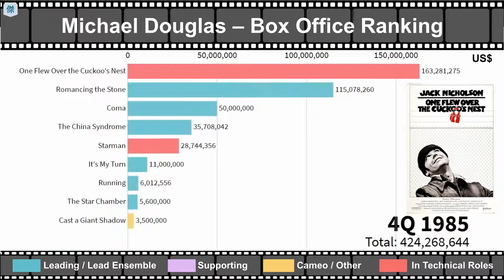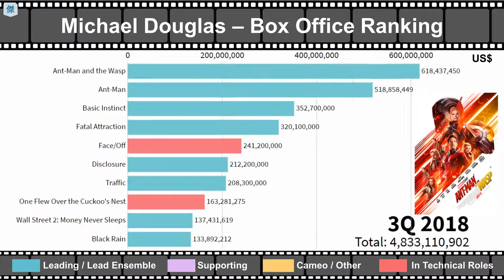Michael Douglas Movies | Box Office Ranking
📃Worldwide Box Office Ranking as of 2021:
1. Avengers: Endgame
2. Ant-Man and the Wasp
3. Ant-Man
4. Basic Instinct
5. Fatal Attraction
6. Face/Off
7. Disclosure
8. Traffic
9. One Flew Over the Cuckoo's Nest
10. Wall Street 2: Money Never Sleeps
11. Black Rain
12. You, Me and Dupree
13. Romancing the Stone
14. Last Vegas
15. The American President
16. Made In America
17. Don’t Say a Word
18. Ghosts of Girlfriends Past
19. The War of the Roses
20. Double Impact
21. The Game
22. The Sentinel
23. Animal World
24. The Jewel of the Nile
25. A Perfect Murder
26. Flatliners (1990)
27. Coma
28. The Rainmaker
29. Flatliners (2017)
30. Wall Street
31. Falling Down
32. The Ghost and the Darkness
33. Haywire
34. The China Syndrome
35. Wonder Boys
36. Starman
37. The In-Laws
38. Shining Through
39. And So It Goes
40. A Chorus Line
41. One Night at McCool's
42. It's My Turn
43. Stone Cold
44. It Runs in the Family
45. Unlocked
46. Running
47. The Star Chamber
48. Radio Flyer
49. Solitary Man
50. Cast a Giant Shadow
51. Beyond a Reasonable Doubt
52. King of California
53. Dinosaurs Alive!
54. Beyond The Reach
55. Supermensch: The Legend of Shep Gordon
56. One Day in September
57. Trumbo
58. We Have Always Lived in the Castle

📃List of Movies without Box Office Data:
1. Hail, Hero!
2. Adam at Six A.M.
3. Summertree
4. Napoleon and Samantha
5. Eyes of an Angel

🎥Remark:
▶︎Counted all Michael Douglas’s movies
▶︎Counted the movies with worldwide box office data